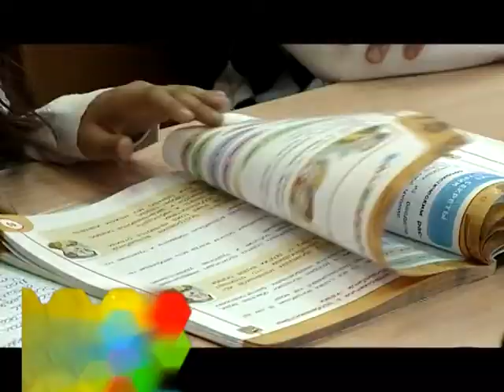Йырлы кәрәҙ | Подборка детских музыкальных клипов на башкирском | ТАМЫР